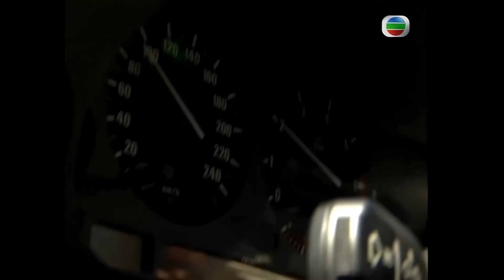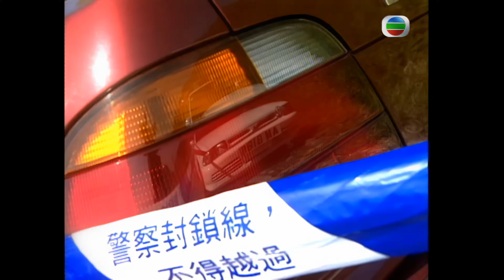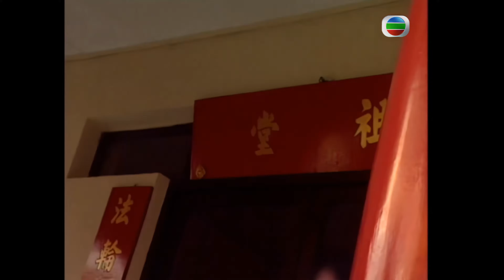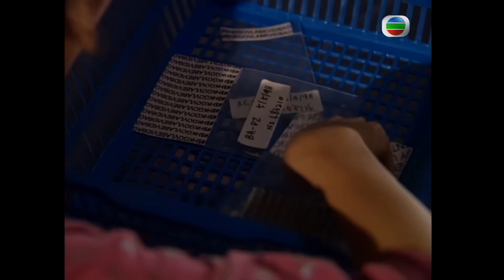TVB Drama 鑑證實錄2 4K 60FPS 19/20｜李珊珊(棠)證實懷孕｜林保怡 陳慧珊 李珊珊 鍾麗淇 主演｜TVB 國語中字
林保怡 陳慧珊 李珊珊 鍾麗淇 主演｜鑑證實錄2 4K 60FPS 19/20｜TVB Drama

傑一直隱瞞美與佳曾有姦情，令眾人對他更起疑心，經年挑撥下，傑質問棠心裏是否仍記掛著原，二人爭執間，棠滑倒。棠被送院急救後終告小產。傑驚訝原比已及各人更先得悉棠懷孕。棠的無言，令傑悲痛認為棠心目中，原才是最愛，原及言親睹他們對話更覺難受，言因而自責不該和原發展感情，此舉令原憤然搬離言家。棠突然被發現死於河中，眾人皆感悲傷，傑再度喪妻，事有湊巧，倫深信傑再次殺人，遂插贓嫁禍傑，為求將他入罪。